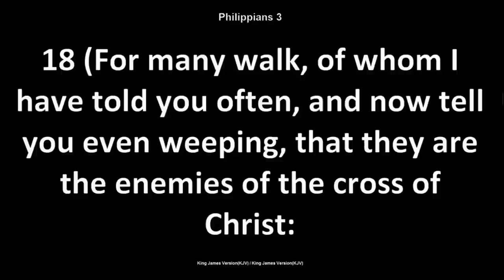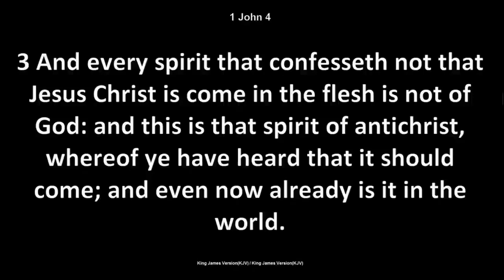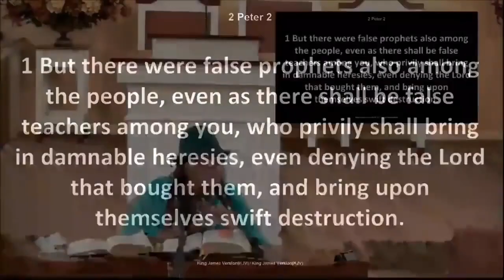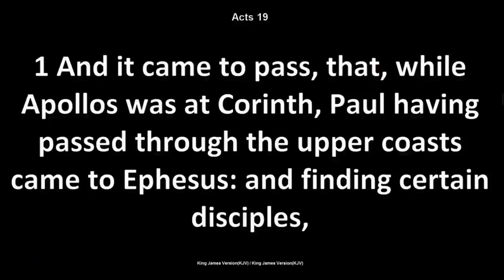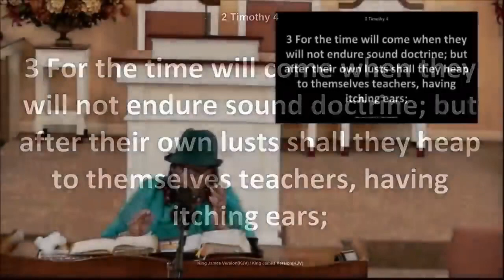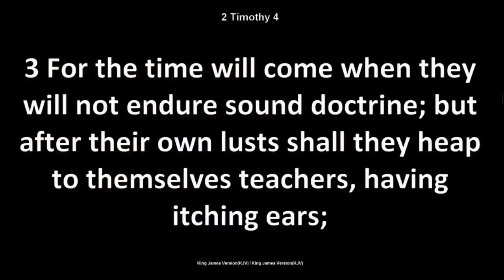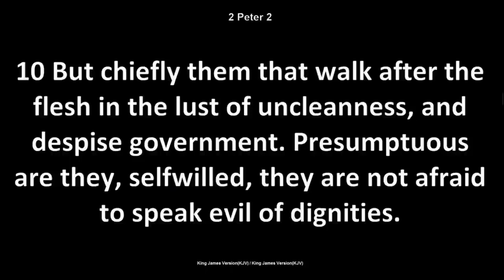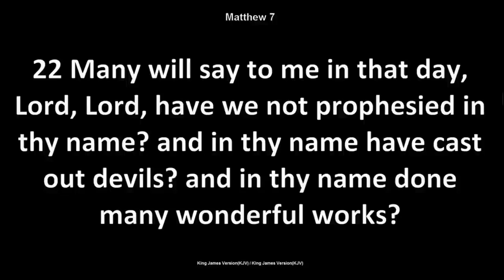9-19-17 Mother Wright Th. The Apostasy Is Here